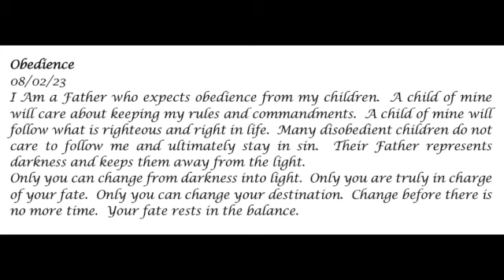Obedience-- Prophetic Word 08 -02-23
I Am a Father who expects obedience from my children.  A child of mine will care about keeping my rules and commandments.  A child of mine will follow what is righteous and right in life.  Many disobedient children do not care to follow me and ultimately stay in sin.  Their Father represents darkness and keeps them away from the light.